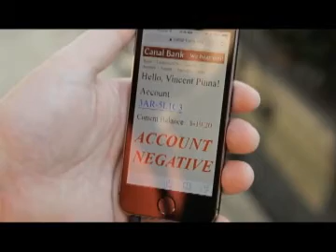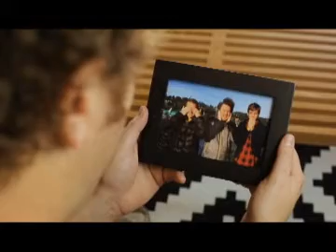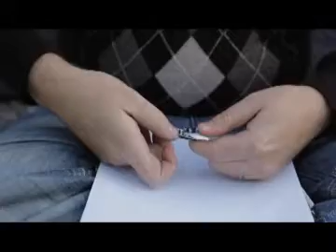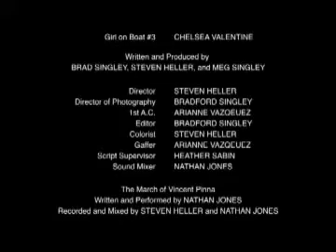Friends Roommates Countrymen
Winner of Renton Film Frenzy 2013